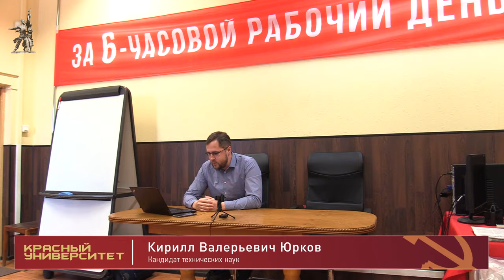История и теория Советов. Красный университет. К. В. Юрков. 15.05.2024.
Семинарское занятие в Красном университете на тему «История и теория Советов» провёл кандидат технических наук Кирилл Валерьевич Юрков. 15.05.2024.